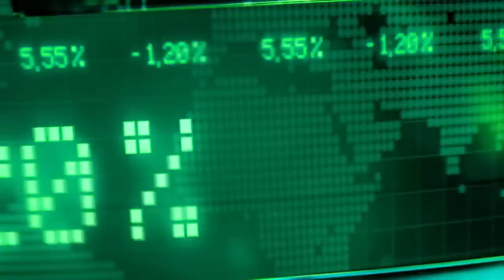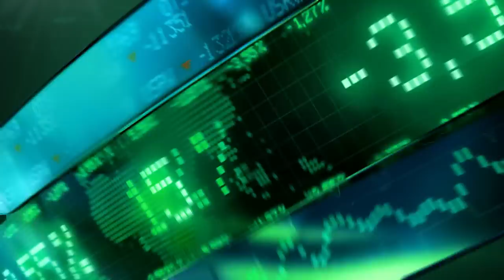Element Nutritional Sciences Inc. CEO Stuart Lowther (CSE: ELMT)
Element Nutritional Sciences Inc. CEO Stuart Lowther (CSE: ELMT) - RICH TV LIVE - June 22, 2021 - Element Nutritional Sciences Inc. (CSE:ELMT) (the “Company” or “Element”), is pleased to announce that its Rejuvenate™ ready to drink organic plant protein beverage is now available on shelves at 8,468 Walgreens locations in 50 states across the United States. Walgreens is the second largest pharmacy in the United States.

Rejuvenate™ products are now available at over 15,500 points of distribution in the United States (through Walgreens, CVS and Food Lion) and 750 locations in Canada (through Loblaws, Shoppers Drug Market, and Rexall). These retail partnerships complement the Company’s e-commerce network which includes amazon.com, amazon.ca, rejuvenatemuscle.com and rejuvenatemuscle.ca, and will soon include shipments to Sam’s Club and iHerb.

“We have scaled our points of distribution for Rejuvenate™ products across North America at a very rapid pace and we have an innovative new product pipeline to increase the velocity of sales with these partners and to establish new relationships in North America and internationally. The benefits of Rejuvenate™ are clear, the market potential is exceptional and we have a focused strategy to drive long-term results,” said Stuart Lowther, Chief Executive Officer.

About Element

Element is an innovative and research driven Canadian nutraceutical company specializing in the development of science-based products for the global consumer packaged goods market, with a portfolio focused specifically on men and women over the age of 50. Element’s lead product, Rejuvenate™, is a proprietary formulation that is clinically proven to assist in the rebuilding, restoration and rejuvenation of natural loss of muscle mass due to aging or other medical conditions. Element also offers JAKTRX™, an elite brand of performance supplements. Element was founded in 2015 and is located in Burlington, Ontario.